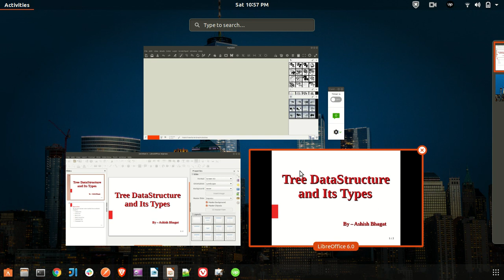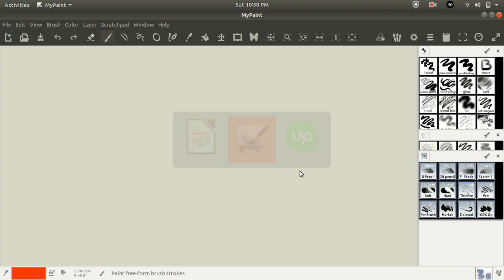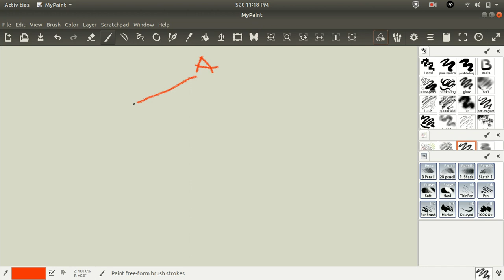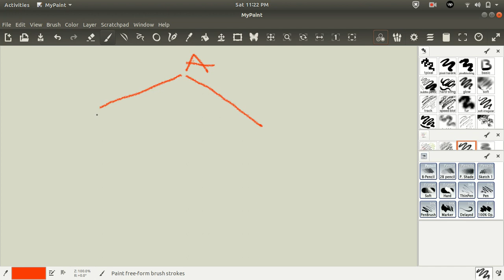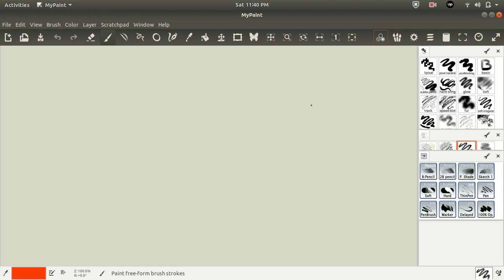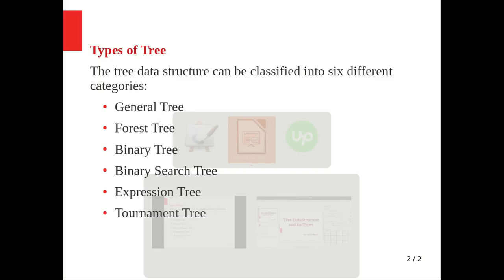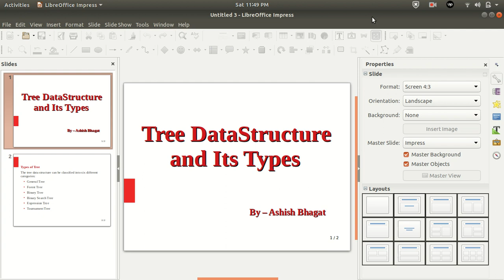Data Structure and Algorithms: Tree Data Structure And Its Types #9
In this lecture, we will discuss the Tree Data Structure and its types in Data Structure and Algorithms in detail.
What is Tree? What is General Tree? What is Forest Tree? What is the Binary Tree? What is a Binary Search Tree? What is the Expression Tree? What is a Tournament Tree?